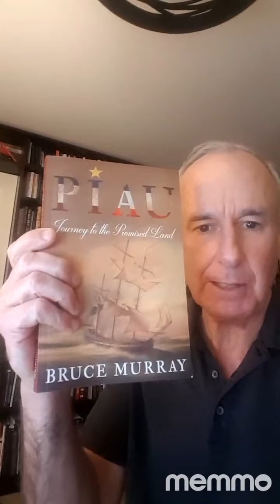Ron MacLean 40th Bday Wish for JP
Ron MacLean 40th Bday Wish for JP through memmo